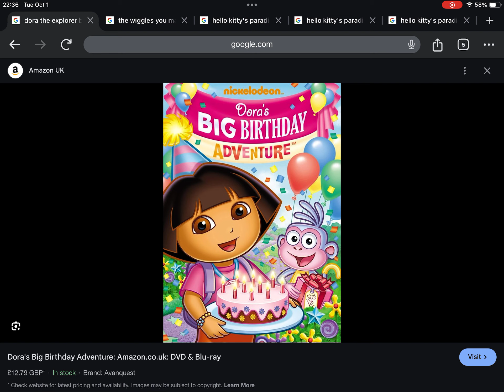Happy Late 14th Anniversary to Dora The Explorer Dora’s Big Birthday Adventure (2010)